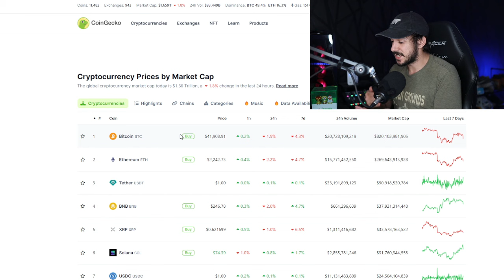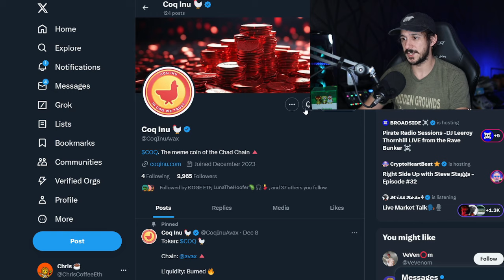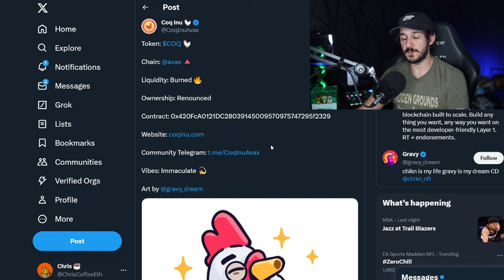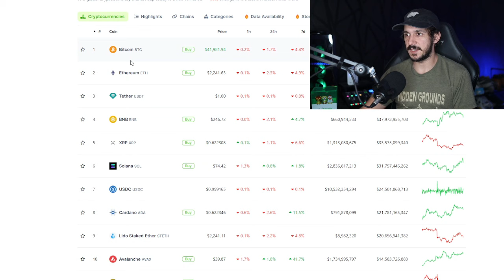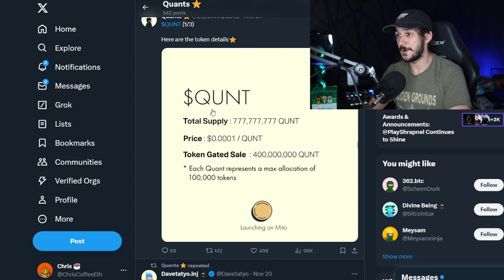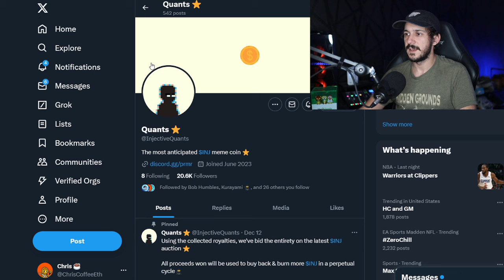Solana's BONK Surged 100X! The Next Big Meme Coin Opportunity. (Here's 3)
The perks range from an NFT crash course, private discord access, and even physical coffee bags delivered to your door!

🧋BUY CRYPTO AND PROTECT IT🧋
Buy your crypto with one of the safest options (SEND TO DECENTRALIZED WALLET AFTER FOR PROTECTION JUST IN CASE ANYTHING HAPPENS)

⛾CHANNEL SUPPORTERS⛾
Cool Vids
Lincoln
Matthew Jarrel
Beardedguy95
Levi Martinez